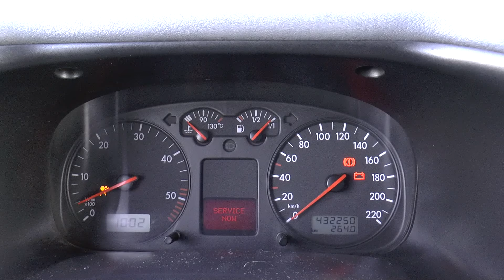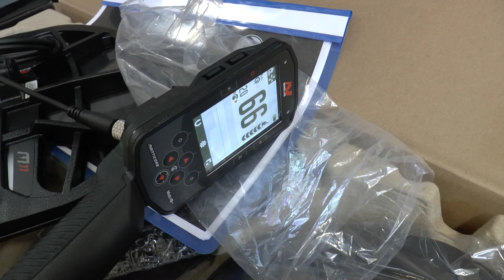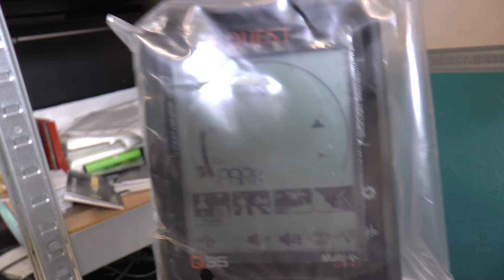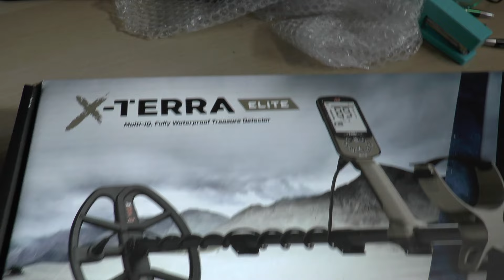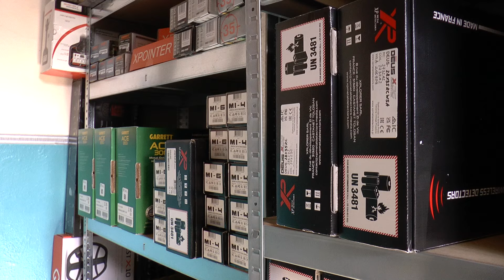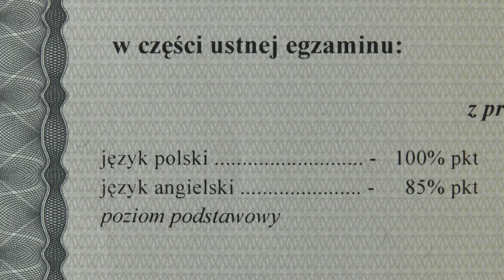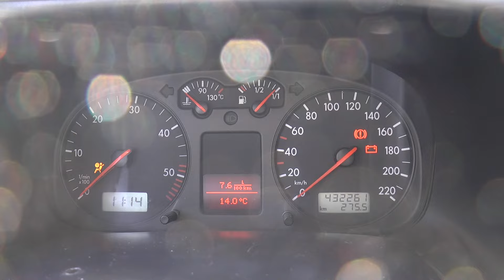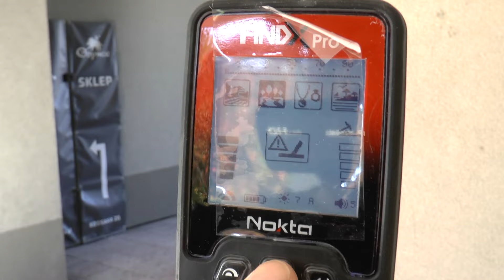Jak jeden "BŁOND" SPRAWIA, że stajesz się ANTYPOLAKIEM. findX CHANGE THE GAME ???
CHANGE THE GAME: nowa NOKTA FINDX PRO, wodoszczelny detektor z dużą sondą i mnóstwem dodatków za 856 PLN:

muzyka / dodatkowe materiały: YT for CREATORS